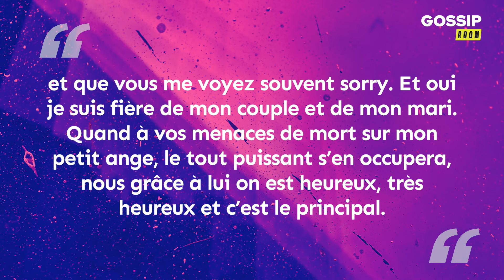Kamila enceinte : elle répond une fois pour toutes à tous les haters qui la critiquent elle et Noré